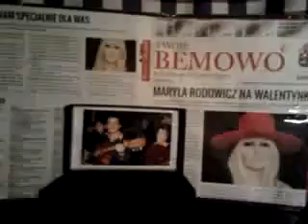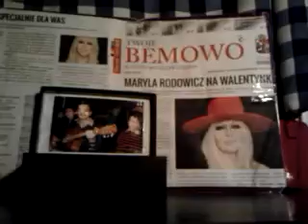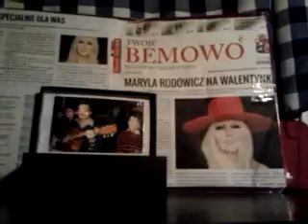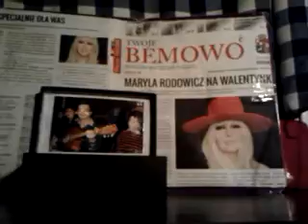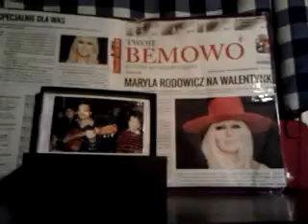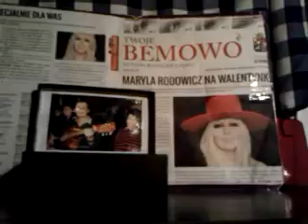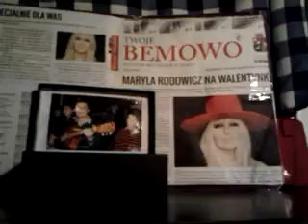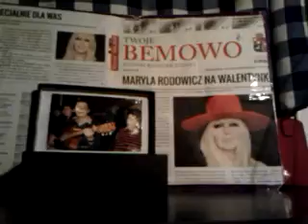DAMY RADĘ,GDY MAZUR ZA DORADZANIE NA STRONĘ PEPICZKÓW PRZEPĘDZIMY I PO LICHWIE!!!